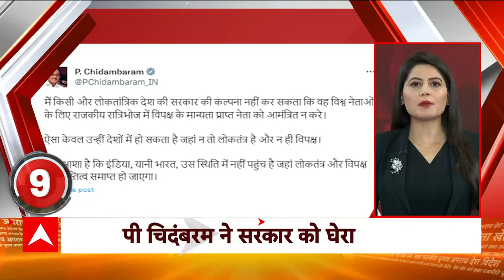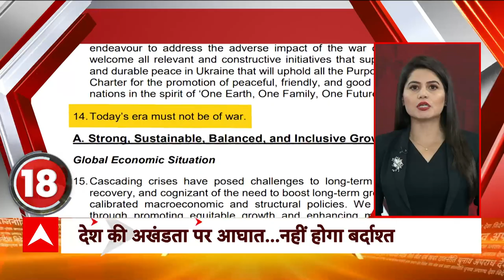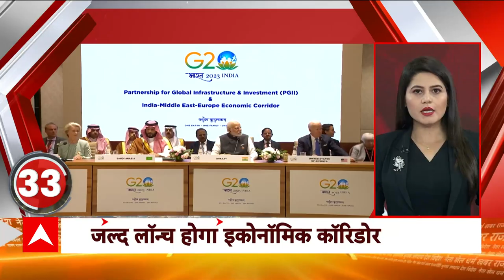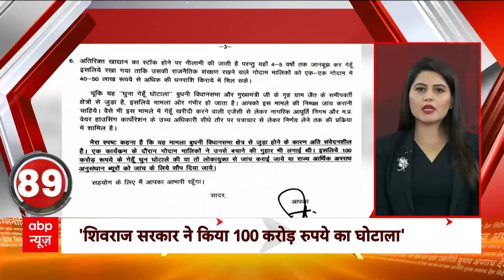देश की 100 बड़ी खबरें देखिए फटाफट अंदाज में | Top News | Joe Biden | PM Modi | G20 Summit